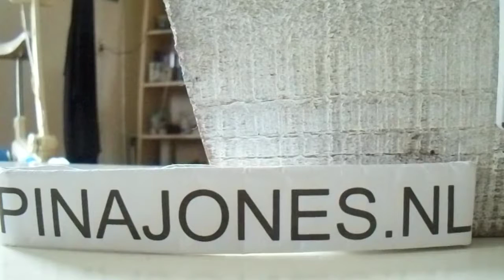Pina Jones De beste en grootste jinglefabriek Toch